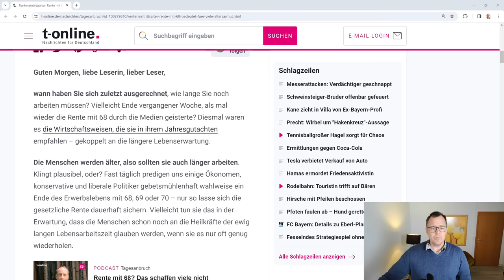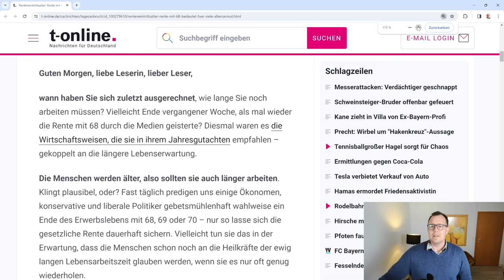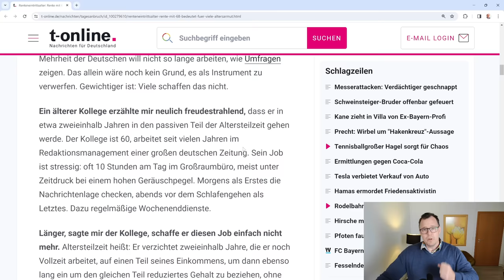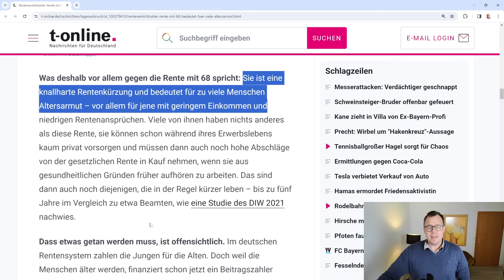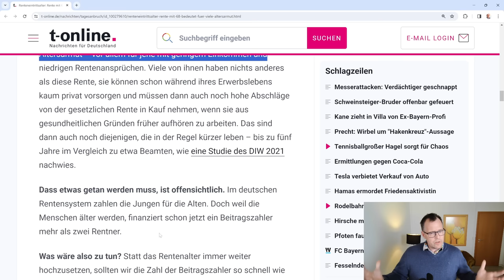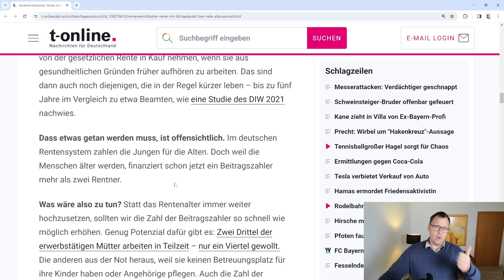Altersarmut: Knallharte Rentenabschläge durch Rente mit 68!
Die Rente mit 68 soll kommen, wenn es nach dem Willen einiger Ökonomen, konservativer Politiker und neoliberaler Träumer geht. Die Rente mit 68 soll die drohenden Probleme der gesetzlichen Rente lösen. Aber was bedeutet die Rente mit 68 tatsächlich. Viele Menschen wollen nicht bis 68 arbeiten oder können es auch nicht. Viele werden mit 63 in Rente gehen. Das bedeutet für die geburtsjahrgänge ab 1964 dann 14,4 % Abschlag durch die Rente mit 67, bei der Rente mit 68 werden es nochmals 3,6% Prozentpunkte mehr Abschlag. Flächendeckende Altersarmut droht, gerade bei denen die nie wirklich gut verdient haben. Also Rente mit 68 keine gute Idee, eine Erwerbstätigenversicherung kann helfen die Rente besser zu gestalten und eine armutsfeste Rente zu zahlen.